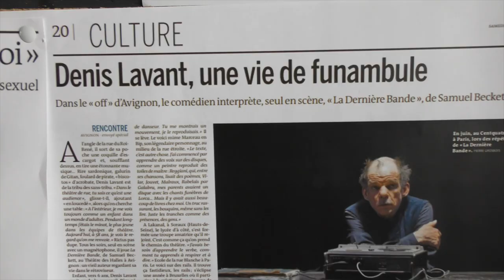AVIGNON OFF 2019 : Andrea Cavarra & la fabrication de masques de théâtre